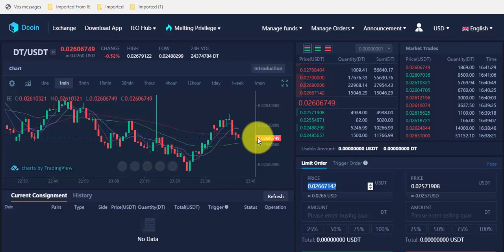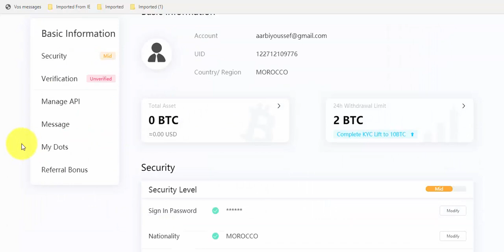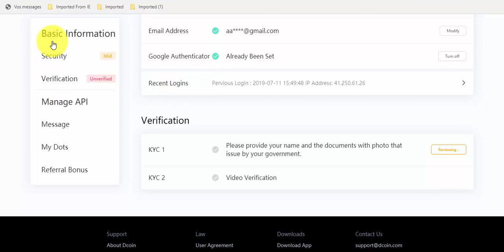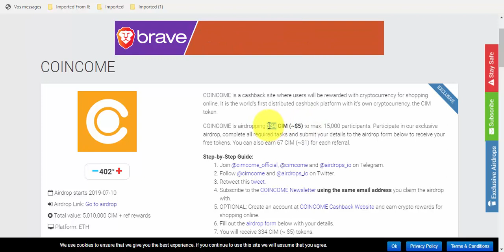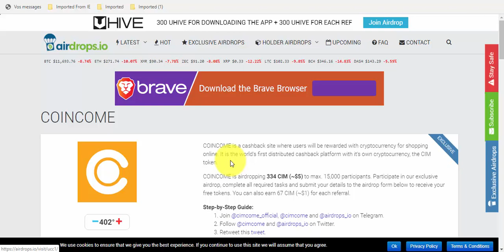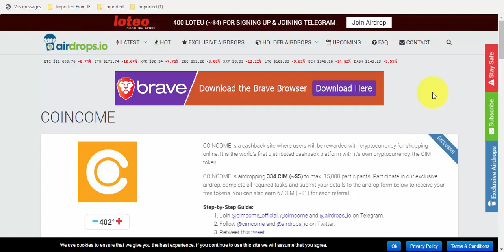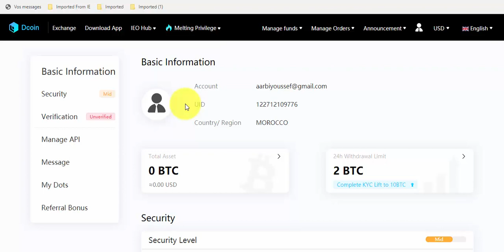ربح 28$ منصة صادقة مع 5$ إيردروب2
الربح_من_الانترنت

الربح من الأنتيرنيت
myetherwallet
,ico,
coinmarketcap,
coinpayment,
eth,
bitcoin,
litecoin,
airdrop,
binance,
yobit,
doge,
btc,
bot,
,إربح مجانا,
,free ltc
,free btc
,عملات مجانية
الربح,
,إستراتيجية,إردروب
شرح البيتكوين
,شرح
,محفضة
,الإستتمار,
الربح من الانترنت من خلال مشاهده الفيديوهات صادق 100  ربح حقيقي
, كيفية الربح من الانترنت بسهولة وسرعة, كيفية الربح من الانترنت 2020,